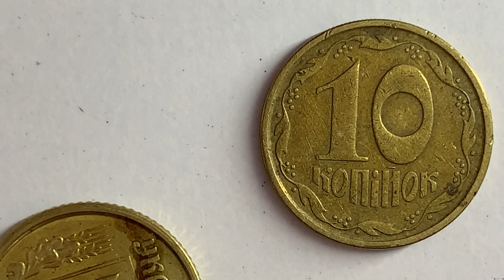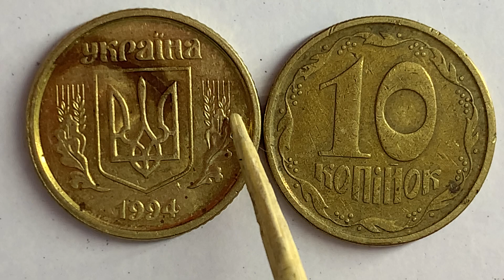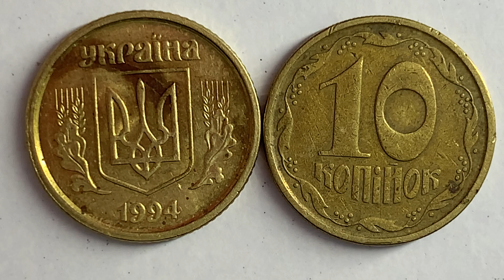10 копійок 1994 2ВАк Яка ціна монети ?